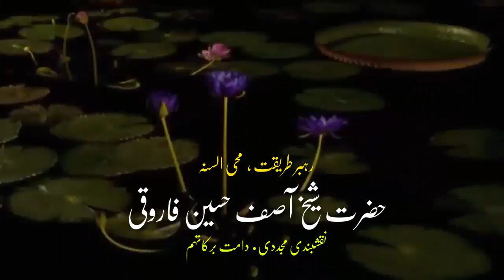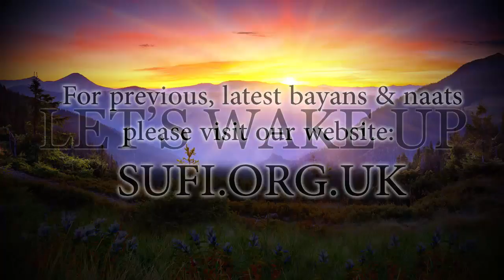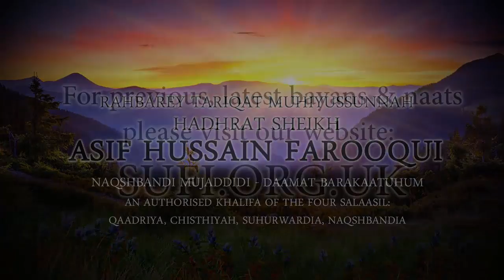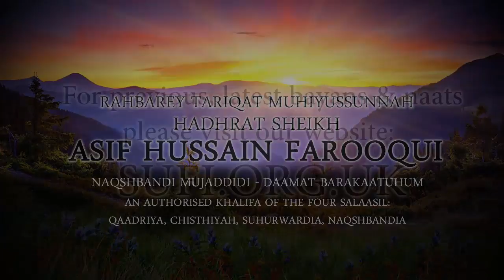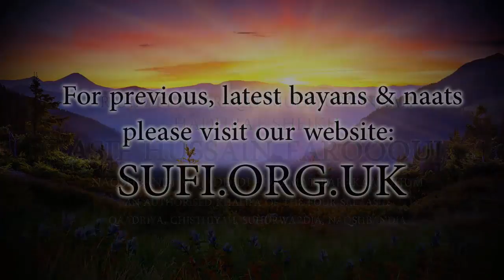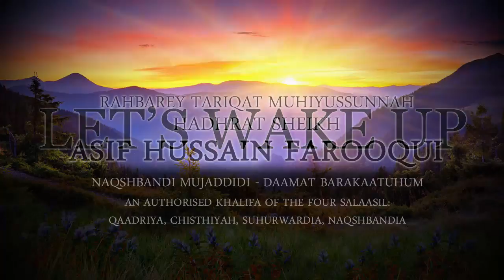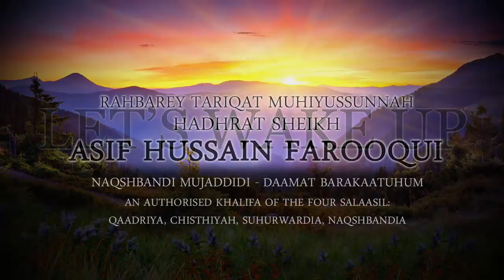Bayan Let's Wake Up - Hadhrat Sheikh Asif Hussain Farooqui Naqshbandi (UK)